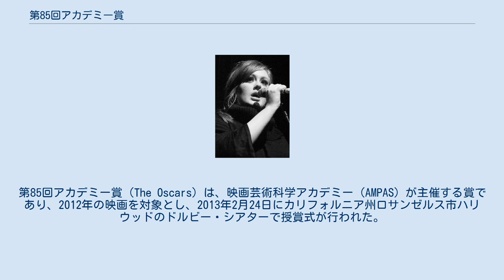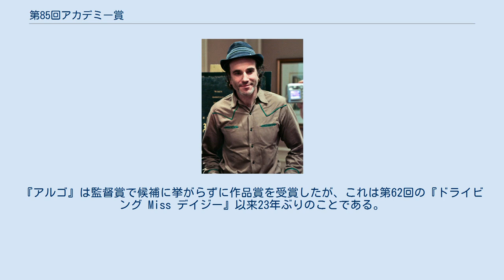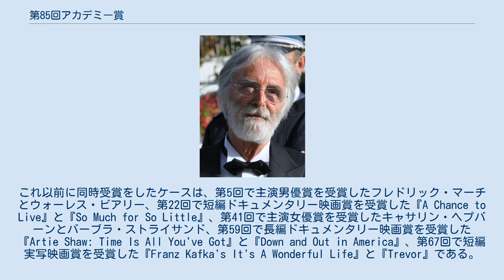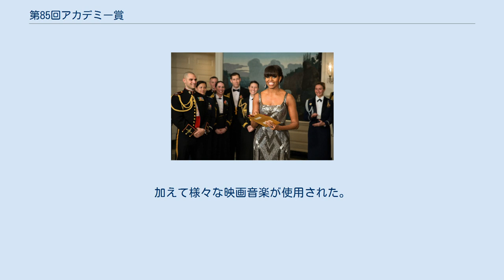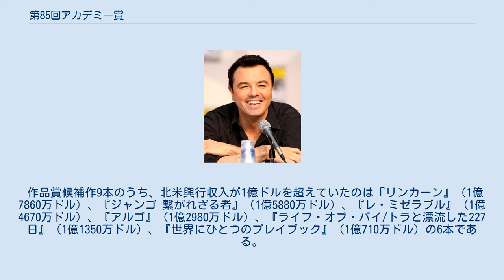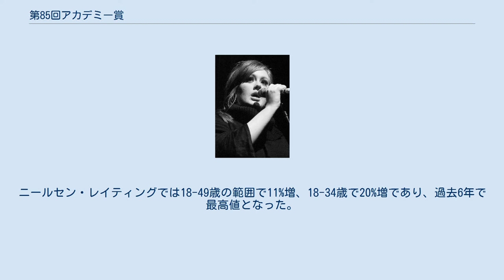第85回アカデミー賞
第85回アカデミー賞（The Oscars）は、映画芸術科学アカデミー（AMPAS）が主催する賞であり、2012年の映画を対象とし、2013年2月24日にカリフォルニア州ロサンゼルス市ハリウッドのドルビー・シアターで授賞式が行われた。
司会は声優・アニメーターとして知られるセス・マクファーレンである。
授賞式は第76回以来最高となる4240万人の視聴者を獲得した。
 『ライフ・オブ・パイ/トラと漂流した227日』が監督賞を含む最多4部門を受賞し、次いで作品賞を受賞した『アルゴ』と『レ・ミゼラブル』がそれぞれ3部門で受賞を果たした。
さらに続いて『ジャンゴ 繋がれざる者』、『リンカーン』、『007 スカイフォール』がそれぞれ2部門で受賞を果たした。
『世界にひとつのプレイブック』のジェニファー・ローレンスは史上2番目の若さで主演女優賞を獲得した。
『リンカーン』のダニエル・デイ＝ルイスは史上最多となる3度目の主演男優賞受賞を果たした。
 ノミネートは2013年1月10日のPST午前5時30分（UTC13時30分 / EST午前8時30分）にカリフォルニア州ビバリーヒルズのサミュエル・ゴールドウィン・シアターで、授賞式の司会も務めるセス・マクファーレンと女優のエマ・ストーンにより発表された。
司会者がノミネートの発表も兼任するのは第45回のチャールトン・ヘストン以来である。
 最多ノミネートは『リンカーン』の12部門である。
次いで『ライフ・オブ・パイ/トラと漂流した227日』が11部門でノミネートされた。
 太字が受賞者及び受賞作である。
 セス・マクファーレンは第85回アカデミー賞授賞式の司会を務めた。
 プレゼンター（登場順） パフォーマー（登場順） 今回の『イン・メモリアル』セグメントは俳優のジョージ・クルーニーが紹介し、作曲家のマーヴィン・ハムリッシュへの追悼としてバーブラ・ストライサンドが「追憶」を歌った。
ここでは2012年に亡くなった映画産業に重大な影響を与えた以下の人物に敬意が払われた。
 2012年に亡くなった映画専門家は1000以上におよび、アカデミーは放送できなかった人物たちのために補助的なオンライン・ギャラリーを設置した。
それにはアンディ・グリフィス、ラリー・ハグマン、ハリー・ケリー・ジュニア、アン・ラザフォード、デヴィッド・エリス、大島渚、ドナ・サマー、アレックス・カラス、メル・スチュアート、スーザン・ティレル、ジョイス・レッドマン、ゴア・ヴィダルが含まれた。
 第85回アカデミー賞は様々なレアケースに見舞われた。
『アルゴ』は監督賞で候補に挙がらずに作品賞を受賞したが、これは第62回の『ドライビング Miss デイジー』以来23年ぶりのことである。
『愛、アムール』（フランス語）は作品賞と外国語映画賞の両方にノミネートされたが、これは第73回の『グリーン・デスティニー』（北京官話）以来12年ぶりのことである。
また、外国語映画が作品賞にノミネートされるのは第79回の『硫黄島からの手紙』（日本語）以来6年ぶりのことである。
 ダニエル・デイ＝ルイスは、史上初めて主演男優賞を3回受賞した俳優となった（第62回、第80回、第85回）。
 年齢関連の記録も複数更新された。
85歳のエマニュエル・リヴァは、史上最年長の主演女優賞候補である。
これは第62回で『ドライビング Miss デイジー』によりノミネートされたジェシカ・タンディを5歳上回っている（ダンディは受賞も果たした）。
9歳のクヮヴェンジャネ・ウォレスは史上最年少の主演女優賞候補者である。
これは第76回で『クジラの島の少女』により候補に挙がったケイシャ・キャッスル＝ヒューズを4歳下回っている。
また2003年生まれであるウォレスは、21世紀生まれとしては史上初となるアカデミー賞候補者である。
22歳のジェニファー・ローレンスは第83回の『ウィンターズ・ボーン』続いての主演女優賞候補であるが、2回目の候補年齢としては同部門史上最年少である 『世界にひとつのプレイブック』は、演技4部門全てで候補となったが、これは第54回の『レッズ』以来31年ぶりのことである。
また同作は主要5部門全てで候補となったが、これは第77回の『ミリオンダラー・ベイビー以来8年ぶりのことである。
 マーク・アンドリュースと共に長編アニメ映画賞を受賞したブレンダ・チャップマンは、同部門としては史上初の女性受...